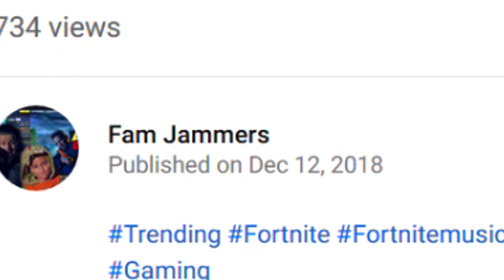We battled out the Injustice and you won't believe the ending